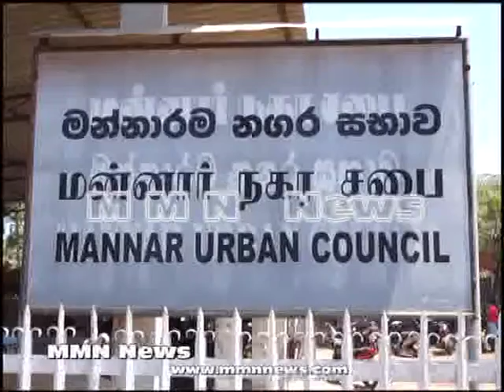Mannar U C Computer Unite Opening 28 02 2014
கணனி மயப்படுத்தப்பட்ட மன்னார் நகரசபையின் வருமான வரி செலுத்தும் பிரிவு திறந்து வைப்பு

மன்னார் நகரசபையின் வருமான வரி செலுத்தும் பிரிவு இன்று முதல் கணனிமயப்படுத்தப்பட்டுள்ளது. இதன் ஆரம்ப நிகழ்வு இன்று  வெள்ளிக்கிழமை காலை மன்னார் நகர முதல்வர் எஸ்.ஞானபிரகாசம் தலைமையில் மன்னார் நகரசபையில் நடைபெற்றது.
இன்று காலை 11 மணியளவில் குறித்த கணனிமயப்படுத்தப்பட்ட வரி செலுத்தும் பகுதியினை பிரதம அதிதியாக கலந்து கொண்ட வட மாகாண உள்ளுராட்சிகள் அமைச்சின் செயலாளர் சி.திருவாகரன் வைபவரீதியாக திறந்து வைத்ததுடன் முற்றிலும் கணனிமயப்படுத்தப்பட்ட வருமான வரி செலுத்தும் பகுதியின் சேவையினையும் ஆரம்பித்துவைத்தார்.
இதேவேளை நகரசபையின் சேவைகள் தொடர்பில் முறைப்பாடுகள் மற்றும் மக்களின் கருத்துக்களை தெரிவிக்க விசேட முகமாக கணனி மயப்படுத்தப்பட்ட முறை ஒன்றும் இன்று அறிமுகப்படுத்தப்பட்டுள்ளது

இதன் மூலம் மன்னார் நகர சபைக்குட்பட்ட மக்கள் எதிர்நோக்கம் பிரச்சினைகள் மற்றும் நகர சபையின் செயற்பாடுகளினால்  மக்களுக்கு ஏற்பட்டுள்ள சாதக பாதக விடயங்ளை தெரிந்து கொண்டு அதற்கு எடுக்கப்படவேண்டிய மாற்று நடவடிக்கைகள்  தொடர்பில் நகரசபை ஆராய்ந்து குறித்த பிரச்சினைகளுக்கு தீர்வுகான இம் முறை செயற்படுத்தபடவுள்ளது.
குறித்த நிகழ்வில் சிறப்பு விருந்தினராக ஆசிய மன்றத்தின் இலங்கைக்கான பணிப்பாளர் கோபால குமார் தம்பி, உள்ளுராட்சி திட்டமிடல் பிரிவின் பணிப்பாளர் ஏ.சுபாகரன், வட மாகாண உள்ளுராட்சி ஆணையாளர் யேகூ, மன்னார் மாவட்ட உள்ளுராட்;சி பிரதி ஆணையாளர் எம்.ஏ.ஜே.துரம் உள்ளிட்ட பிரமுகர்கள் பலர் கலந்து கொண்டனர்.
இதன் பின் மன்னார் நகர சபையின் உறுப்பினர் ஊழியர்கள் மற்றும் வரி செலுத்துனர்களுடனான சந்திப்பொன்று நகர மண்டபத்தில் நடைபெற்றது.
குறித்த சந்திப்பில் நகரசபை முதல்வர் ஞானபிரகாசம் , நகரசபை உப தலைவர் ஜேசுதாசன் ஜேம்ஸ், நகரசபை செயலாளர் பிறிட்டோ,  நகர சபை உறுப்பினர் இரட்ணசிங்கம் குமரேஸ், சமூக ஆர்வலர் சாள்ஸ் நிமலநாதன் உள்ளிட்ட பலர் கலந்து கொண்டனர்.
 குறித்த சந்திப்பின்; அதிதிகள் உரை இடம் பெற்றது குறிப்பிடத்தக்கது